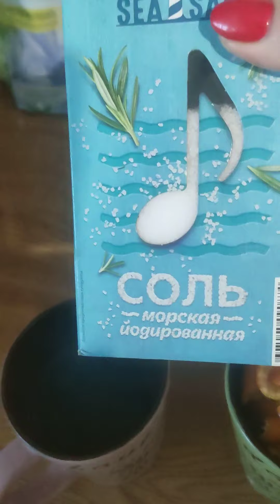Как восстановить кожу лица после праздников